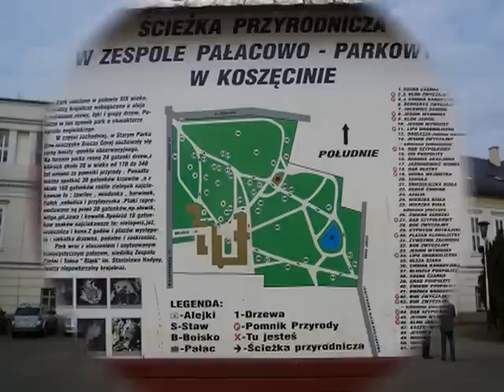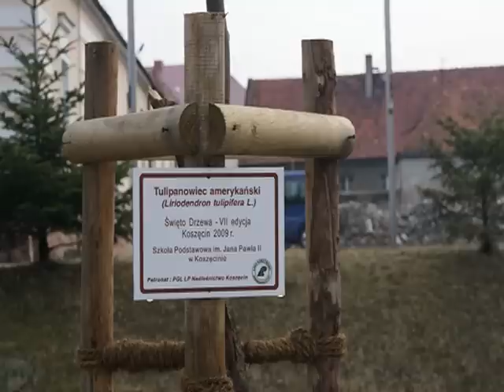STARZYK - (S. HADYNA - ZESPOŁ ''SLĄSK'') - LESZEK ORKISZ SPIEWA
nagranie  amatorskie (amateur recording), cover  jednego z  najwiekszych przebojow  ST, HADYNY-  właczony do repertuaru zespołu  ''  SLĄSK '' Dedykuje   go  Pani Izabeli MIGOCZ - Kier,  Artystycznemu za  możliwość  uczty muzycznej i wizualnej w  trakcie kilkudniowego pobytu w  Koszęcinie.